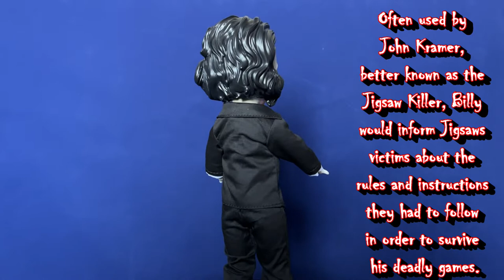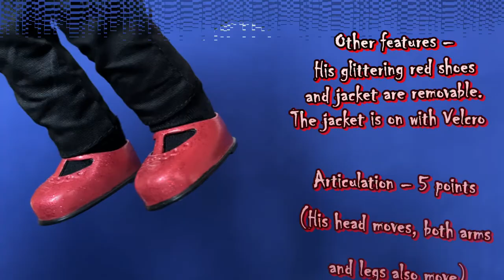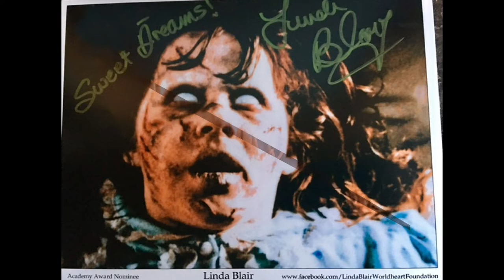Mezco Toyz LDD Saw 10in Billy Review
Mezco Toyz 10in Billy Doll from LLD Series. This figure is based on the" Saw" Movies
There are 8 movies from 2004 – 2021.
Tobin Bell is the actor that plays John Kramer aka jigsaw
Stay to the end of this video, and I will share with you how I met Tobin, and I will share a photo of us.
😈Reviews that You may be interested in
🦇Don’t forget to share this with your family and friends!
Welcome to the Hauntasm Channel!
This channel was born out of a love for Halloween and Horror. I am just an amateur YouTuber, monster, and horror enthusiast that would like to share my experiences.
😈Thank you for stopping by, and let's have some FUN! 🎃
All video footage and photos are the property of the Hauntasm channel. Video Creation and the voiceover are done by the Hauntasm Channel.